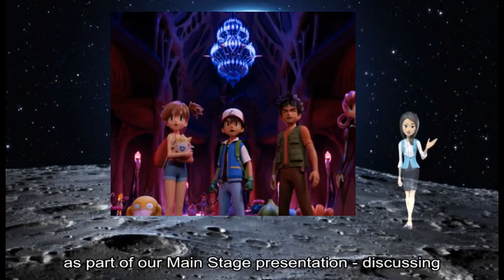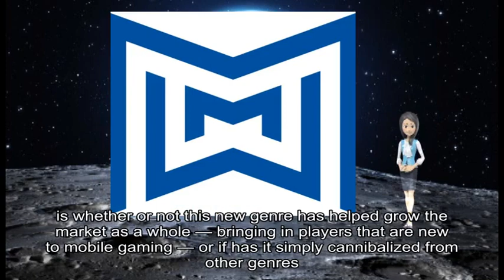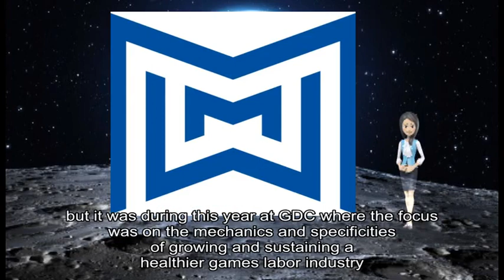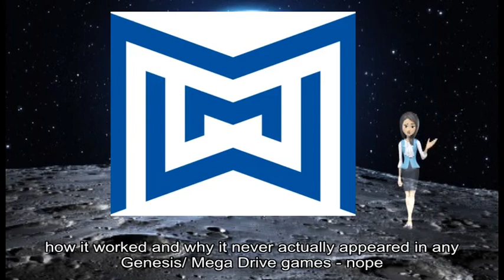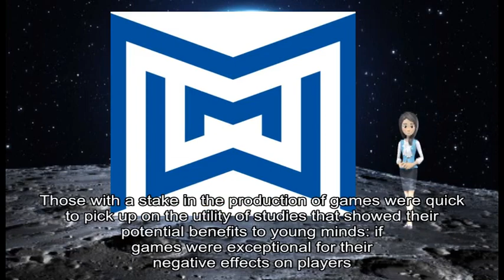04082019 Gamasutra: Simon Carless's Blog - Video Game Deep Cuts: Risking Rain With A Lego Meat Bo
game information about: Video Game Deep Cuts, weekly newsletter, video game industry 'watcher, Simon Carless, GDC Gamasutra, standout articles, week 's roundup, smash success, indie sequel, Risk, Rain, Lego, Meat, Anthem, dev cycle, Man 's, Sky Journey, Savage Planet, London, GDC Vault, free videos, Game Developers, YouTube, VGDC, wo n't link, LOT, Enjoy, Simon, curator ], Journey, Savage Planet, Irreverent Exploration, Michael Futter, Variety, ARTICLE, Kindred Aerospace, interstellar exploration company, ’ s, Typhoon Studios, ’ “, Journey, Savage Planet, creative director, Alex Hutchinson, earnest comedy ” [, SIMON, NOTE, ex-AAA devs, Subnautica, III, AAA, design crossover, ToeJam, Earl, Groove, John Harris, Gamasutra, ARTICLE, Greg Johnson, Kickstarter, ToeJam, Earl, Groove, ToeJam, original reactions, Johnson, co-op experience, Man 's, Sky, Grit, Sean Murray, GDC, YouTube, VIDEO, unlikely team, GDC, Main Stage session, Hello, Sean Murray, dramatic launch, IPs, recent years [, SIMON, NOTE, favorite talks, GDC, Main Stage presentation, large part, Internet, Main Stage segments, Dreams, Siobhan Reddy's, Laralyn McWilliams, wonderful inspirational talk, YouTube, Astroneer, 's devs, Early Access, Bryant Francis, Gamasutra, ARTICLE, Early Access, Astroneer, space sandbox game, whole company, procedural generation tech, hard-fought years, Astroneer, Early Access, Era Softworks, Lego, middle schoolers, Ina Fried, Axios, ARTICLE, Lego, 's education unit, product debut, Spike Prime, new kit, company 's, familiar bricks, motors sensors, lessons [, SIMON, NOTE, Fast, Company piece ], BioWare, Anthem Went Wrong, Jason Schreier, Kotaku, ARTICLE, wasn ’ t, Anthem, E3, June, BioWare, different title, ’ d, T-shirts, staff [, SIMON, NOTE, Exemplary, tricky development cycle ], Snapchat, Snap, Zynga Spry Fox, Alissa McAloon, Gamasutra, ARTICLE, new service, Snap, social gameplay, Snap, Snapchat, social app ’ s, users [, SIMON, NOTE, new platform, MechWarrior, Team Fixed, Player-Killing Level Generator, Ars Technica, YouTube, VIDEO, Edition, Stories Russ Bullock, Piranha, Derek James, Designer, Brian Windover, Lead Engineer, MechWarrior, Mercenaries, Jordan Weisman, FASA, BattleTech, MechWarrior, BattleTech, hypercasual games, Omer Kaplan, Venturebeat, ARTICLE, hypercasual games, new genre, whole —, new users, non hypercasual games, Matt Wales, Eurogamer, ARTICLE, Happy, birthday Sea, Rare, 's piratical multiplayer sandbox adventure, giant killer sharks, skeleton ships, fiery hell pit, new region, Devil, Shroud, year [, SIMON, NOTE, service ], Unionization Was, Center Stage, Game Developers, Dante Douglas, Waypoint, ARTICLE, ’ s, year ’ s, Game Developers, different tone, year ’ s events, raucous beginning, GDC, healthier games labor industry, panels talks, labor issues, ’ s, GDC, sizeable handful, Risk, Rain, players mod support, Wes Fenlon, PC Gamer, ARTICLE, Risk, Rain, people apparently—in, indie roguelike, Early Access, couple days, Developers Hopoo, SIMON, NOTE, relative rarity, 2D indie game, successful 3D sequel ], DF Retro Extra, Sega, Blast Processing Was Real, Digital Foundry, YouTube, VIDEO, Join John Linneman, Gabriel Morales, Sega, legendary 'Blast, Processing, Genesis/ Mega, Drive games, Sonic, Designing, video games, Diego Argullo, Gamasutra, ARTICLE, Card-based, video games, familiar experiences, deep focus, error developers, different ways, Team Meat, Meat, Katharine Castle, RockPaperShotgun, ARTICLE, Tommy Refenes, Meat, GDC, hotel room, tiny spin-off, levels “, small ”, Team Meat, PAX, Empathy, Enough, Lana Polansky, Rhizome, ARTICLE, time “ empathy games ”, blanket condemnation, potential benefits, young minds, negative effects, positive effects, Steam, Update, GDC, Steamworks, Development /, YouTube, VIDEO, GDC